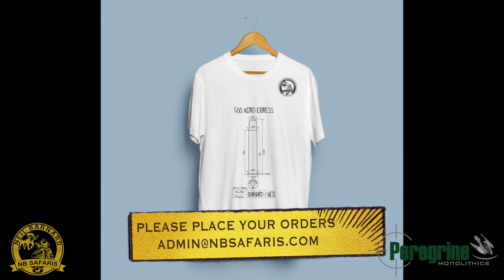HUNT AGAINST HUNGER GIRAFFE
NB SAFARIS TOGETHER WITH BLESSMAN INTERNATIONAL HAS BEEN A LIFE SAVER TO THE CHILDREN OF AFRICA